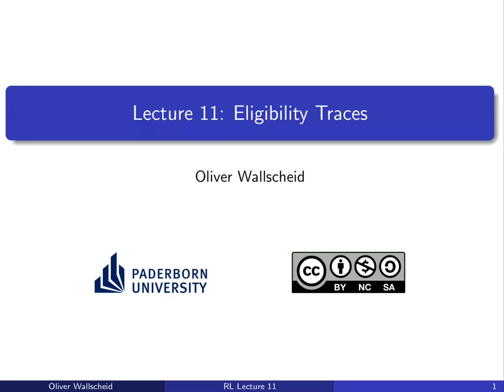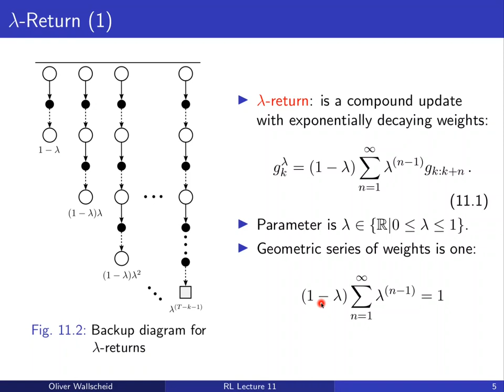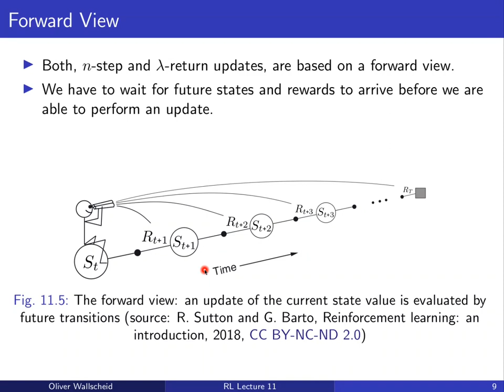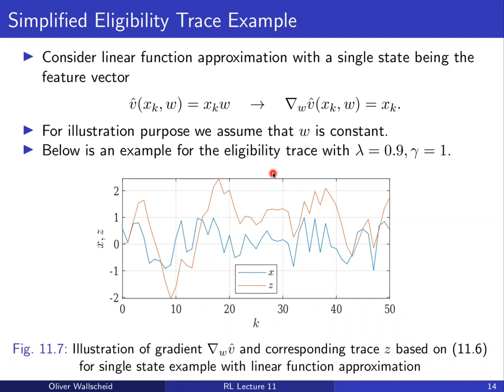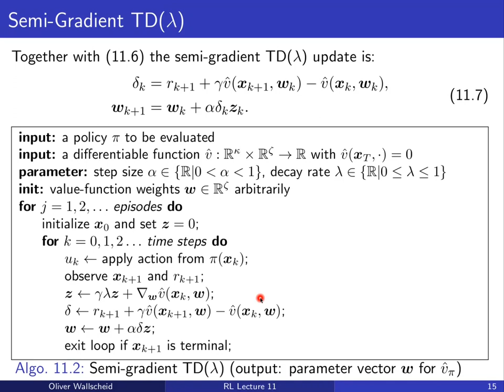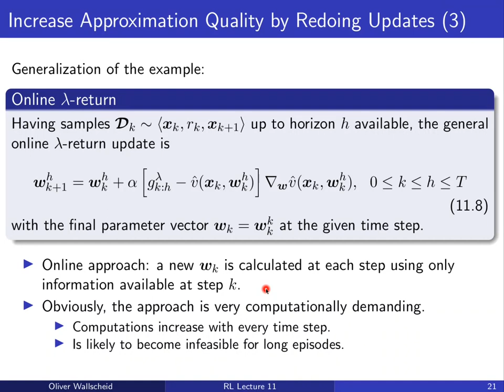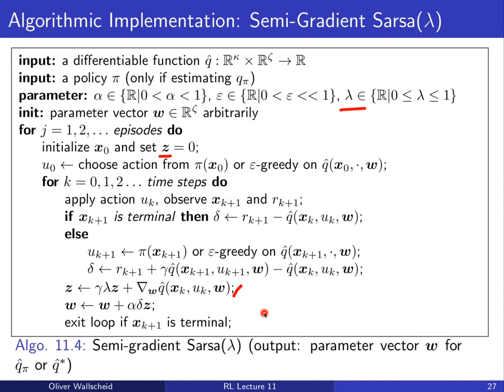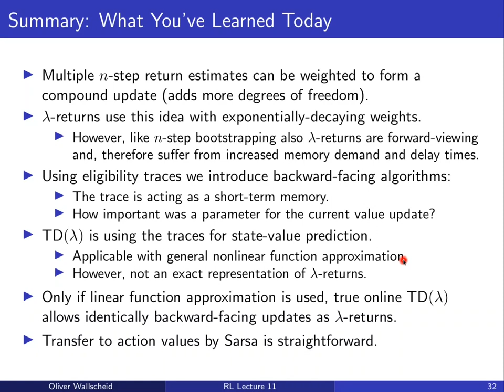Lecture 11: Eligibility Traces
Eleventh lecture video on the course "Reinforcement Learning" at Paderborn University during the summer term 2020.